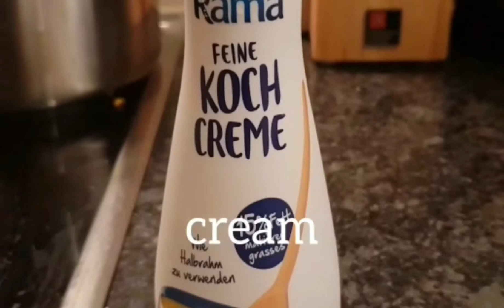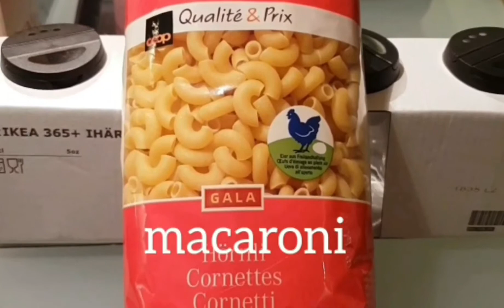How to make MACARONI CHICKEN SOUP!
The Ingreadients:
500 grms Macaroni
100 grams sweet corn
100 grams celery
100 grams green bell pepper
300 grms chicken strips
200 grams ham
3 cloves garlic
1 pcs onion ( big)
300 grams carrots ( small cubes)
Oil
Salt and pepper to taste
1/2 cup cooking cream
200 grams butter